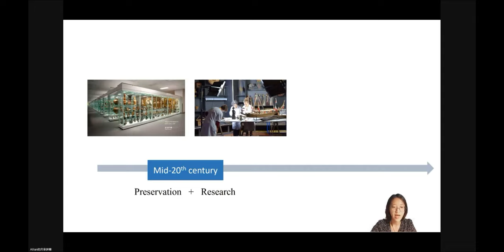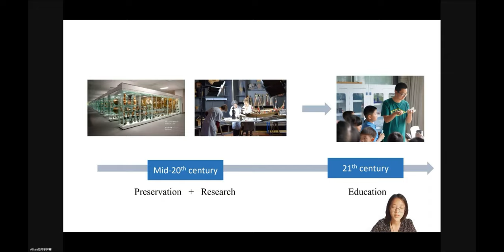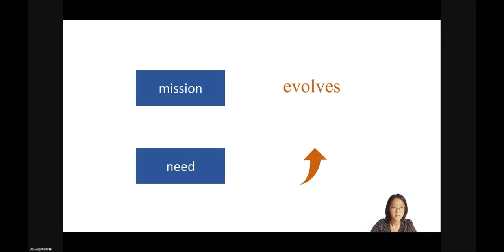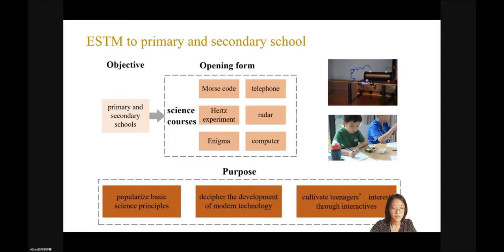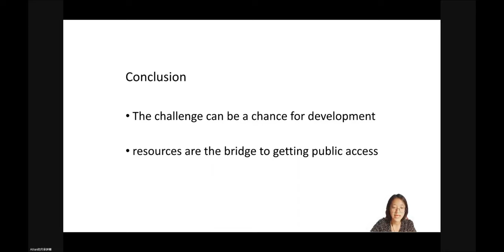UMAC 2022 POSTERS: 'Peer-to-peer opening'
UMAC posters presented at the UMAC Annual Conference in Prague, 2022.

'Peer-to-peer opening: Public engagement in university museums during the pandemic'
AUTHORS: Wang Nianci, Zhao Ke & Ye Guilan, University of Electronic Science and Technology of China, CHINA